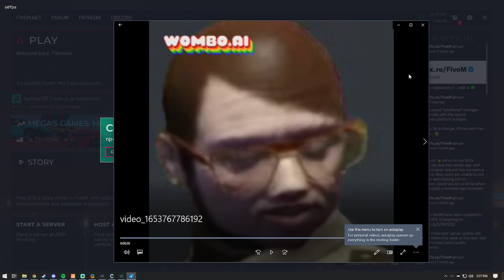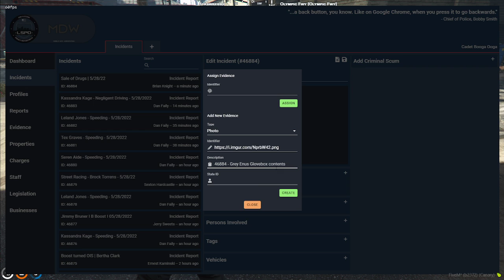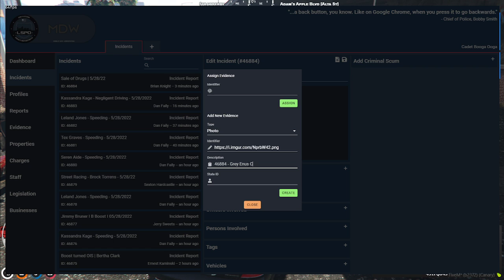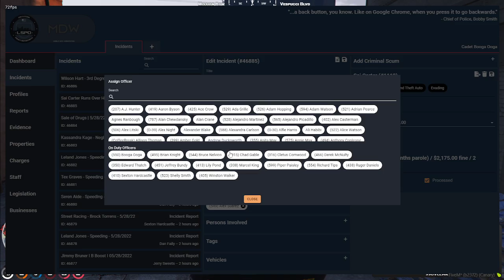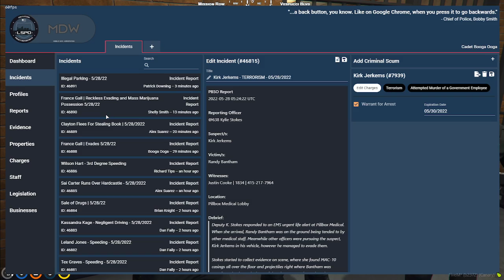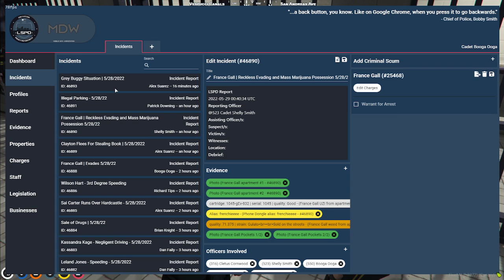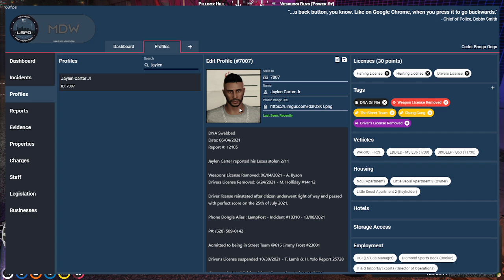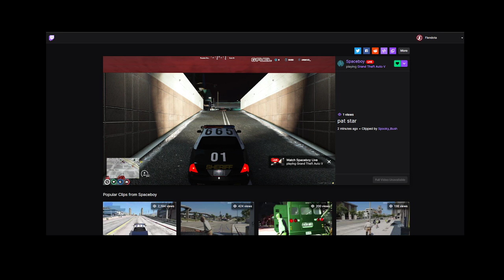[5/28/22] NoPixel - Booba Arrests his Grandma - Fiendota GTA RP VOD